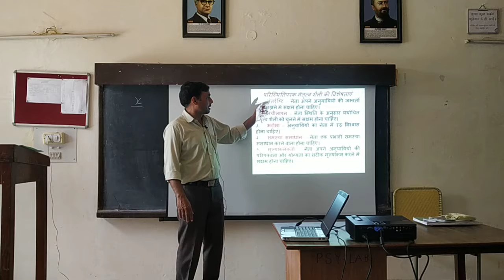gcadampur Rajesh Verma psycology-Trait Theory of Leadership 27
F.G.M. GOVT. COLLEGE ADAMPUR, (HISAR)